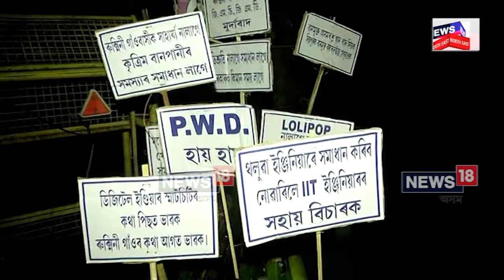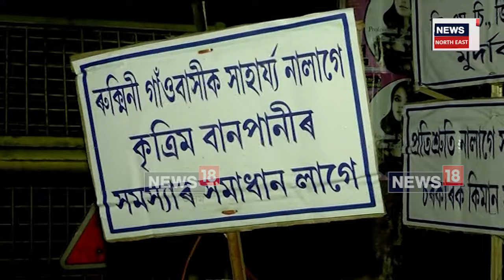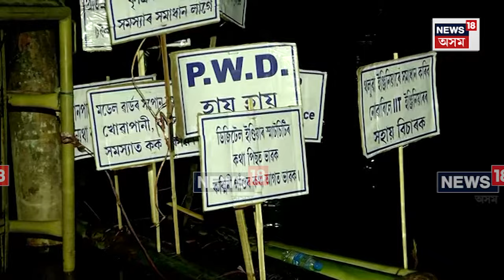Guwahati News | বান সমস্যাৰ সমাধানৰ বাবে ৰুক্মীণী গাওঁ বাসীৰ অভিনৱ প্ৰতিবাদ N18V